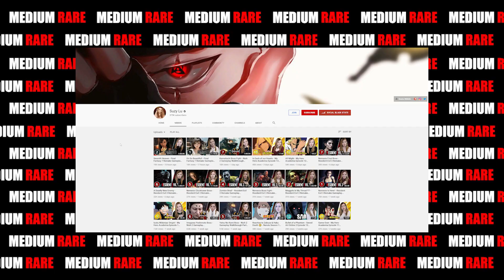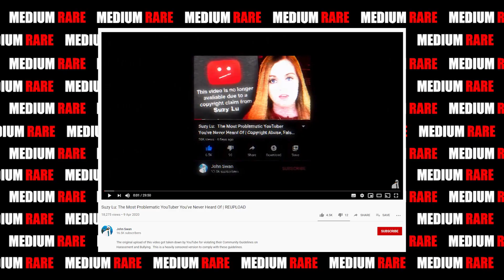Suzy Lu is a Danger to YouTube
Suzy Lu has come under fire for what most people believe to be blatant violations of copyright law, and YouTube's flagging systems.